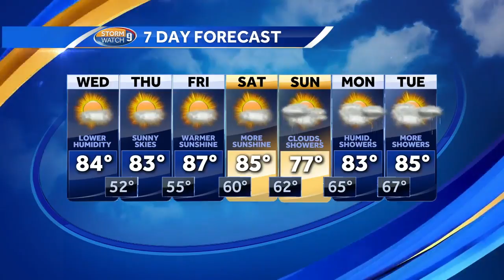Watch: Nice, comfortable day